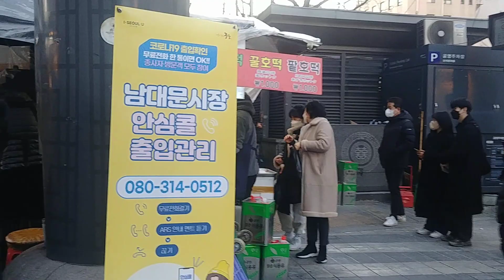남대문시장 Namdaemun Market, Seoul, South Korea